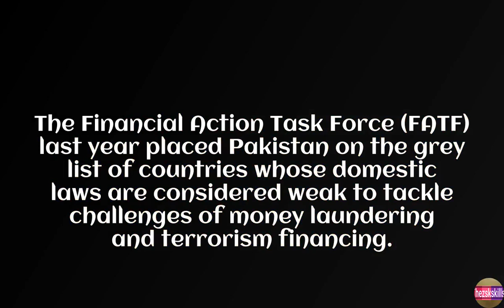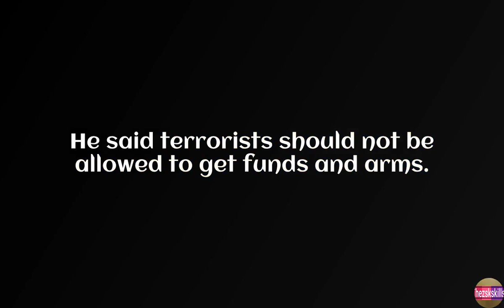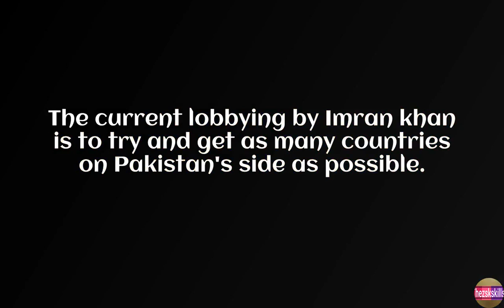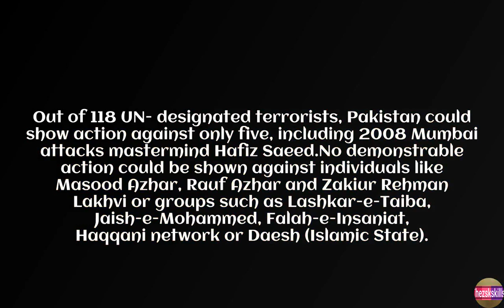Pakistan Scrambles to Whitewash FATF Blacklist Threat by Lobbying Nations, Using Diplomacy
The Financial Action Task Force (FATF) last year placed Pakistan on the grey list of countries whose domestic laws are considered weak to tackle challenges of money laundering and terrorism financing. The Paris-based body had said unless Islamabad met its commitment by October, it could get blacklisted.

The FATF last year placed Pakistan on the grey list of countries whose domestic laws are considered weak to tackle challenges of money laundering and terrorism financing.

The Paris-based body had said unless Islamabad met its commitment by October, it could get blacklisted.

The organisation will have its plenary meeting from the 13th to the 18th of next month.

The FATF was formed by the 1989 G7 Summit in Paris and was charged with studying money laundering trends, monitoring legislative, financial and law enforcement activities taken at the national and international level, reporting on compliance, and issuing recommendations and standards to combat money laundering. Its mandate was expanded to include terrorist financing following the September 11, 2001, al-Qaeda attacks in the United States.Officials involved in the FATF process say lobbying is considered against the task force’s laid-down procedures.

Sources said at last month’s Bangkok meeting of the watchdog’s Asia/Pacific Group (APG), Pakistan failed to show “prosecutions or demonstrable action against globally designated terrorists and terror networks” and, so, it is relying on diplomacy to save itself from blacklisting.Indian government officials said Prime Minister Narendra Modi's statement at the “Leaders’ Dialogue on Strategic Responses to Terrorist and Violent Extremist Narratives” on the sidelines of the UNGA in New York on politicisation of the FATF process was meant to highlight steps being undertaken by Pakistan.

“PM Modi suggested institutionalising counter-terrorism cooperation at the multilateral level. He said terrorists should not be allowed to get funds and arms. For this objective to be realised, we need to avoid politicisation of mechanisms like UN listings and FATF,” said Anumula Gitesh Sarma, secretary (West) in the Ministry of External Affairs.A blacklisting by the FATF could be a crippling blow for Pakistan, which is grappling with double-digit inflation, high interest rates, and spiralling unemployment. Khan earlier referred to India’s efforts at the FATF as part of a concerted plan against his country.

“We found India was pushing to blacklist us at FATF and we realised they have an agenda,” he had said.The watchdog blacklists countries which it judges to be disregarding the global fight against money laundering and terrorist financing, calling them Non-Cooperative Countries or Territories (NCCTs).Indian government officials involved with the FATF process said the 38-member organisation works on the principle of consensus and a lack of it could lead to the blacklisting proposal getting rejected. China currently heads the body and is likely to support Pakistan against India's attempt to get it blacklisted for terror financing.

“If three countries raise objections against the blacklisting proposal, it will be rejected,” said an official.

“China is likely to support Pakistan.

They are also hoping the US will not openly side with India and against Pakistan on this. The current lobbying by Imran khan is to try and get as many countries on Pakistan's side as possible.

”Pakistan's finance ministry defended the country before the APG in Bangkok where the US, UK, Germany and France nominated Islamabad for greylisting.

Australia, Japan, India and China were also present at the meeting where Pakistan failed on 21 of the 27 action parameters.

 Sources said in the mutual evaluation review, Pakistan was unable to clear 40 of 51 parameters.

Out of 118 UN- designated terrorists, Pakistan could show action against only five, including 2008 Mumbai attacks mastermind Hafiz Saeed.No demonstrable action could be shown against individuals like Masood Azhar, Rauf Azhar and Zakiur Rehman Lakhvi or groups such as Lashkar-e-Taiba, Jaish-e-Mohammed, Falah-e-Insaniat, Haqqani network or Daesh (Islamic State).